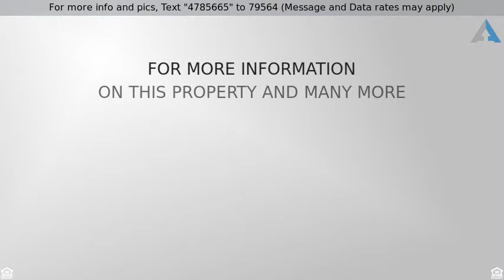Priced at $629,000 - 166 Ellsworth Street, Colorado Springs, CO 80906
Single Family - Colorado Springs, CO

Former Parade Home With Ultimate Privacy And Beautiful Views! Desirable Ranch Style Custom Build With Nearly 5,000 Square Feet. Grand Entrance, Vaulted Ceilings, Gourmet Kitchen, Formal Dining Room, Office, 3 Car Garage. Fabulous Master Plus Guest Suite On Main Level. This Is An Immaculate Home That Offers An Ample Amount Of Space For Entertaining. One If A Kind Setting At A Great Value!